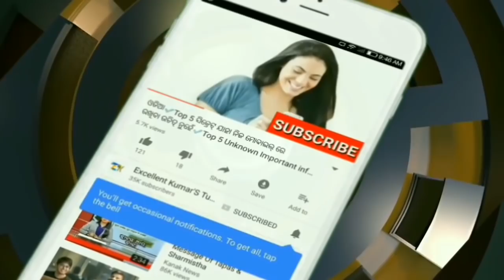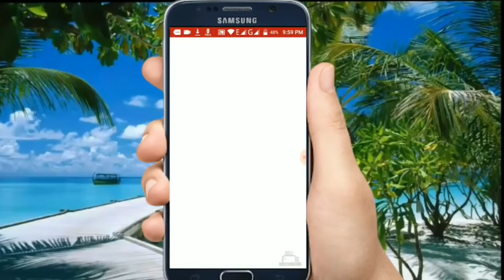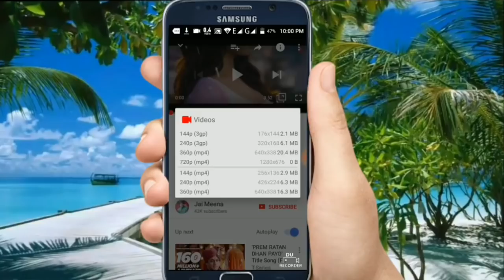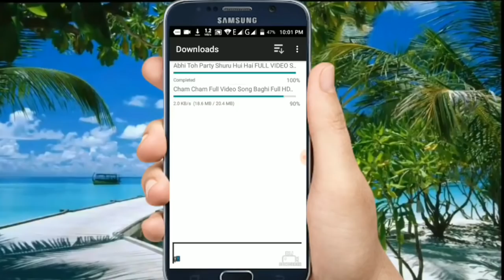ଏମିତି ଆପ୍ ଆପଣ ଦେଖି ନଥିବେ || Unique app for all smartphone user ||Odia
ଏହି ଭିଡିଓ ନଦେଖିଲେ ୟୁଟୁବ ଚଲେଇବା ବେକାର || Unique trick of YouTube

Hello friends,
I am Kumar. Host of your favorite odia technical channel Excellent Kumar Tutorial. In this video I will tell you about a new unique trick for YouTube

NOTE : All content used is copyright to Dash Technical,